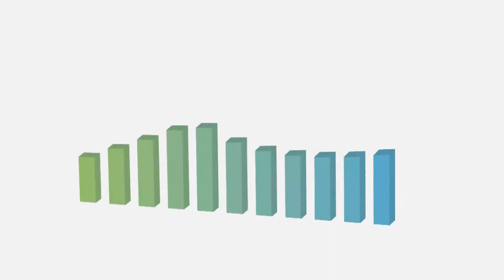Financial Executive of the Year: Molly Archer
In May of 2013, A.C.T. Video Productions had the honor of interviewing the winners of the Business Examiner's prestigious "Financial Executives of the Year" award.  Our profile videos introduced each honoree during the awards ceremony at Historic 1625 Tacoma Place.